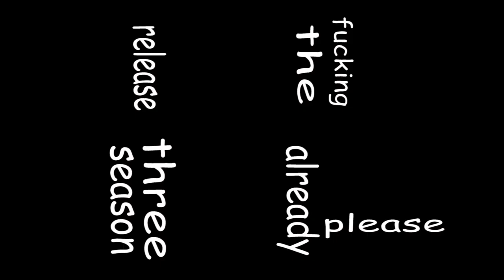trin.chr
Someone just leaked this new anime trailer in Japan. Please don't report me to the FBI. I'm only a messenger.
PS: The violin cover was done by KDJMusic111. Please go check him out. He is very talented.

[WHAT IS .CHR?]

.chr is a parody series of my favourite YouTubers. The name was inspired by a game called "Doki Doki Literature Club" where ".chr" was an extension file of four main characters. The gist of .chr series is that I take my favourite content creators and add a song that I think is appropriate for them while trying to make the video as entertaining and unique as possible for each specific content creator.